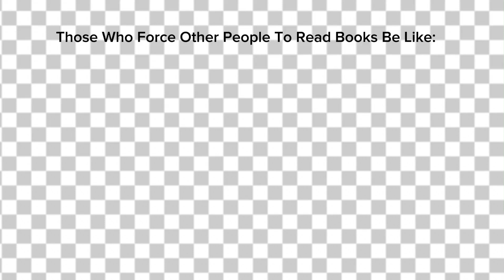People That Force Others To Read In A Nutshell! 😆 🤣